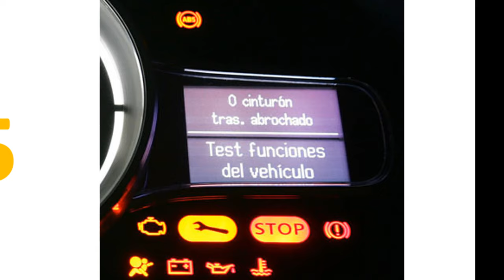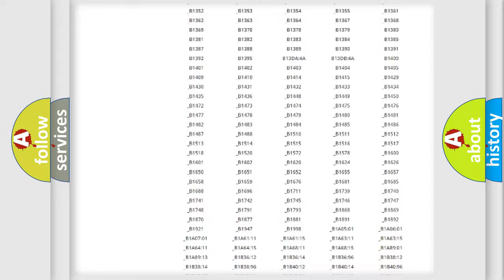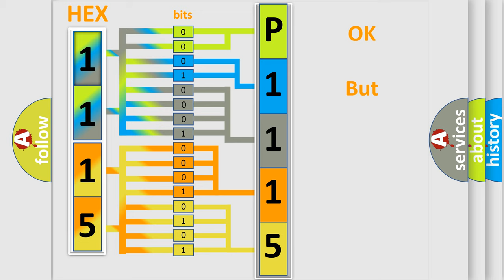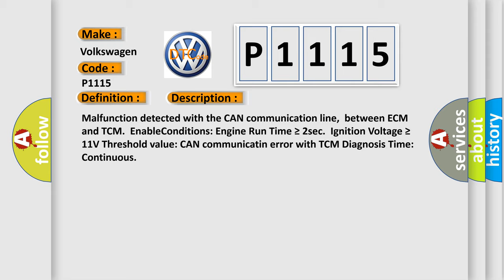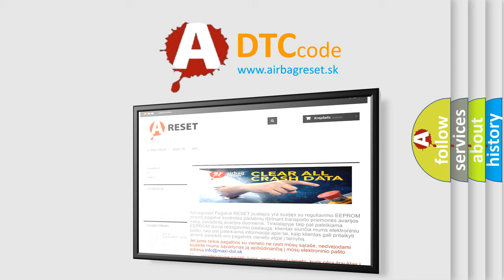DTC Volkswagen P1115 Short Explanation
Contents:
0:21 Basic DTC analysis according to OBD2 protocol standard.
1:48 Insight into programming
2:58 A diagnostically understandable description of the Diagnostic Trouble Code
3:05 Basic error definition

Make:
Volkswagen
Code:
P1115
Definition:
Lost Communication With TCM
Description: